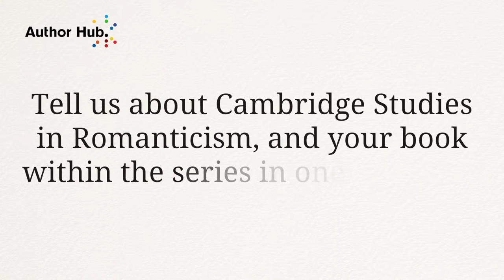Sonia Hofkosh on Sexual Politics and the Romantic Author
Sonia Hofkosh offers new perspectives on the role of gender in Romanticism's defining paradigms of authorship in her Cambridge Studies in Romanticism title, Sexual Politics and the Romantic Author.

We spoke to Sonia at the MLA meeting in January about why the study of romanticism is so important in Literature